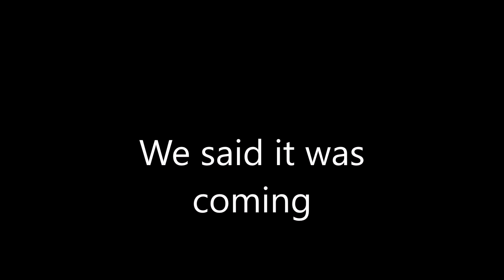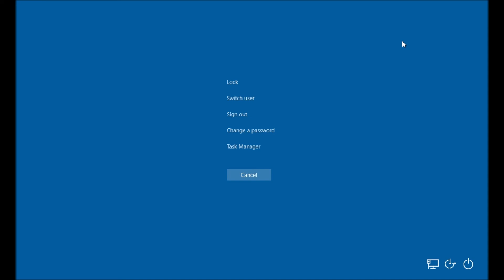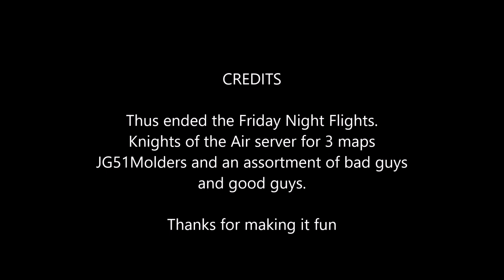FridayNight07 19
From July 19 Friday Night Flights on the Knights of the air server